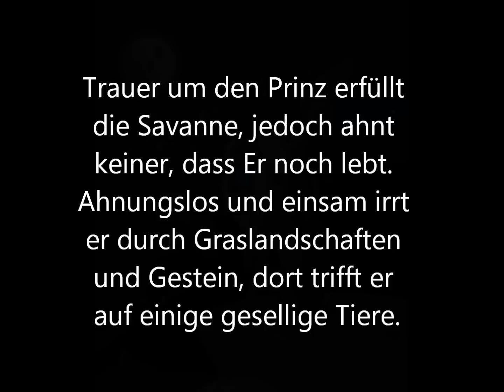Der König Der Löwen IV -Das Leben Von Kopa- ("Das Geheimnis Um Kopa-Die Story,HD)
fanmade, comment!!! and like or maybe dislike it!